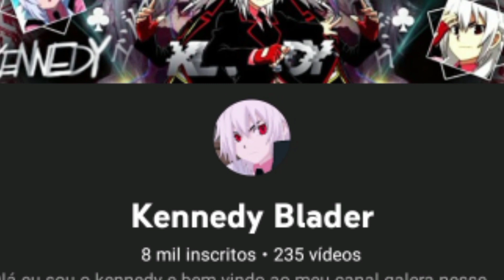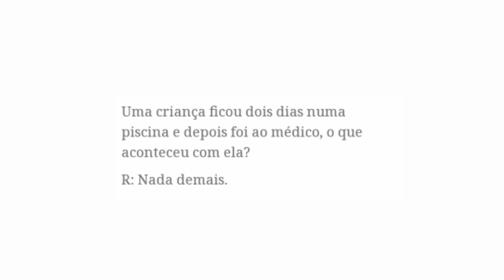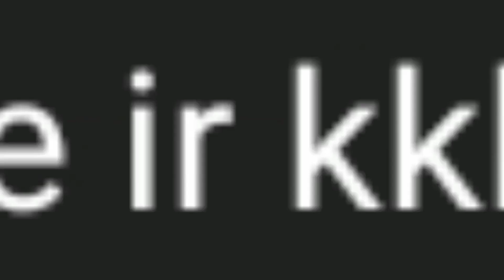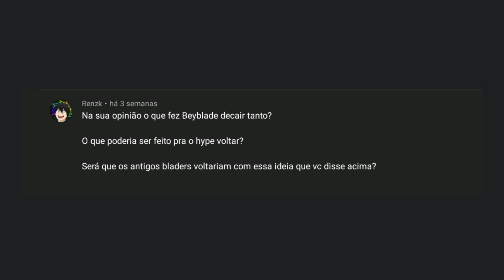E A CALVÍCIE? | RESPONDENDO COMENTÁRIOS | - Especial 8k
Nesse vídeo estarei respondendo perguntas que vocês me mandaram na aba da comunidade. Obrigado a todos que participaram =)

youtubers citados no vídeo: @FreeBlader20 @DANBLADER @CanaldoLucaCria